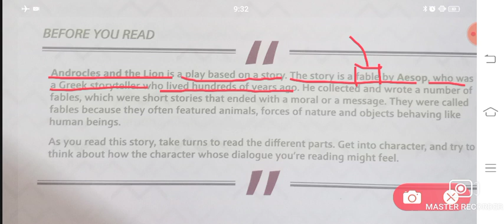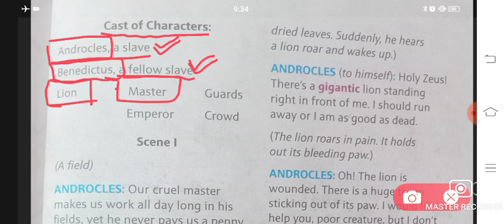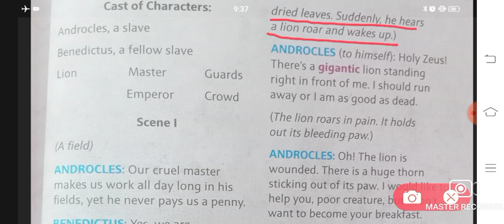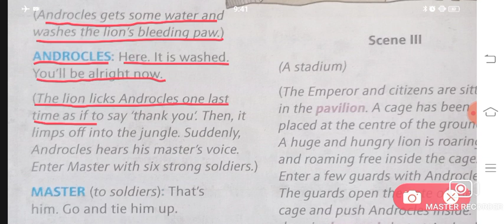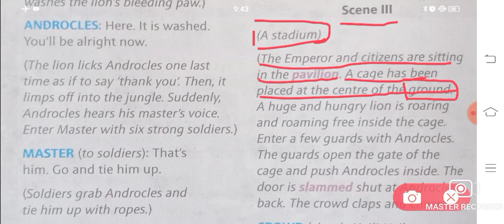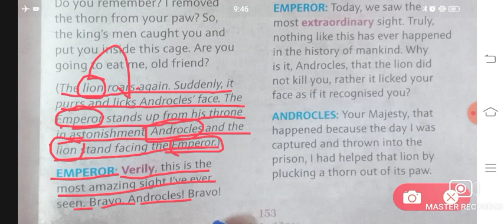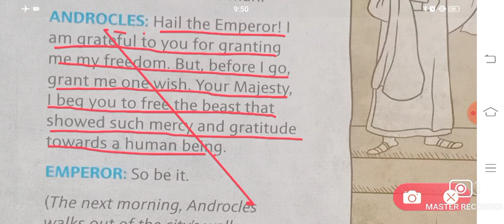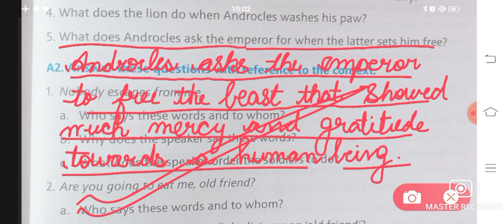Androcles and the lion | Class 4 | Chapter 13 | New Images